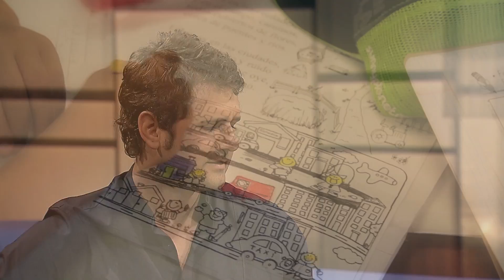"Fuerza Nativa" por Tony Croatto, interpretada por Hermes Croatto